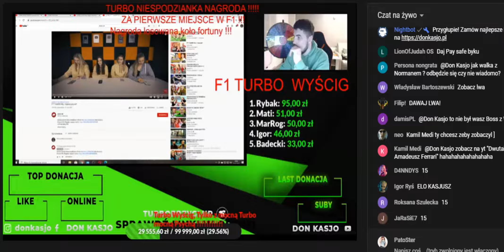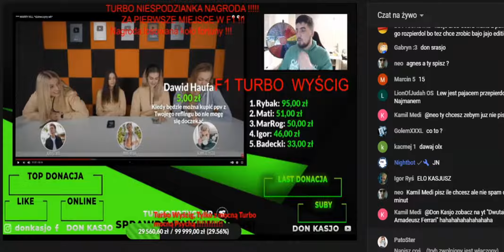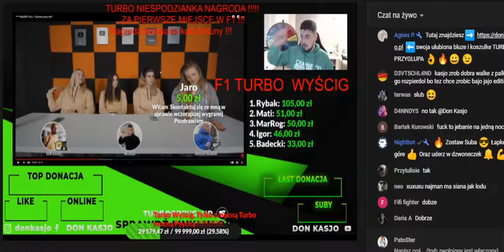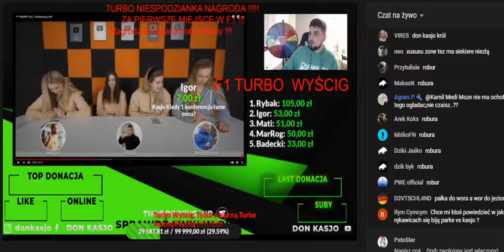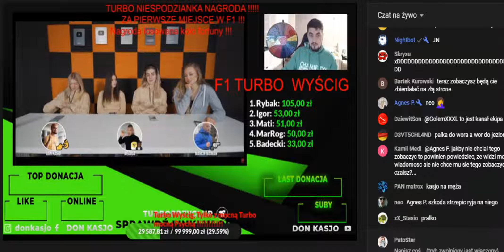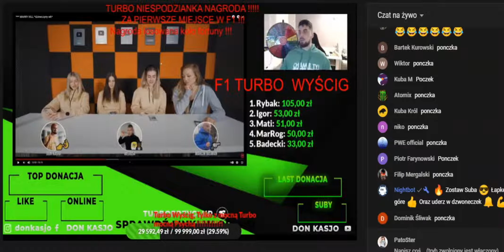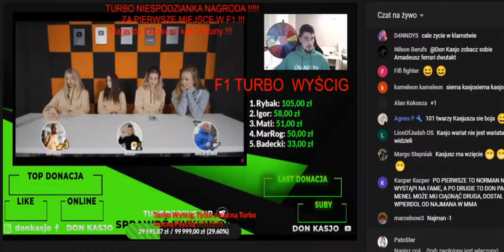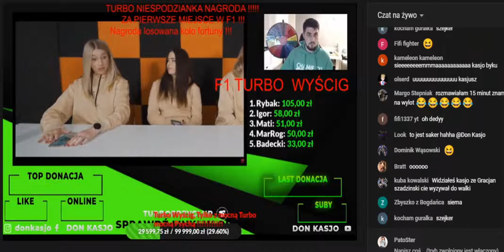DON KASJO NAJLEPSZY MYŚLICIEL! LASKI EKIPY WK WYBIERAJĄ: NAJMAN, MEDUSA CZY DON KASJO😈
Chcesz zarobić na opiniach dodatkowe pieniądze?? Zapraszam do założenia konta z mojego linku,to jest bezpieczne i pewne